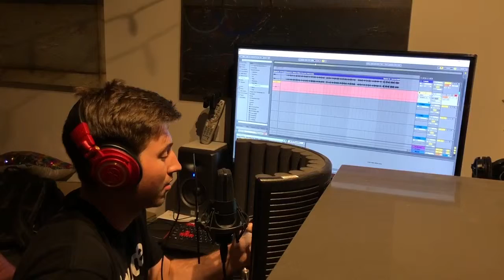Session 32 - Summer Walker (matte bane. cover) [clip]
Full version on my sc

shoutout to Just Acoustics for the instrumental.